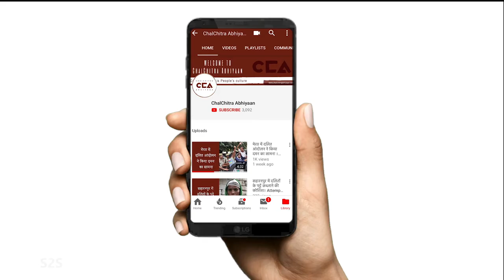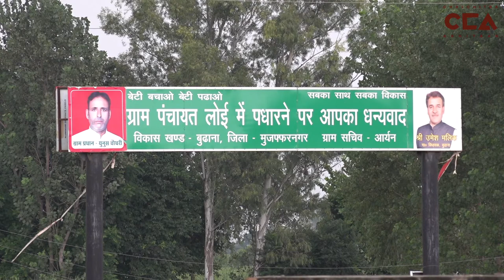पश्चिम उत्तर प्रदेश के मेहनतकश भाग 9: फ़ेरी मज़दूर |Workers of Western UP: Clothes' Hawkers - CCA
कपड़े फेरी का काम पश्चिम उत्तर प्रदेश में काफ़ी समय से हो रहा है। अब 2020 के लॉकडाउन के बाद कपड़े फेरी करने वालो का कार्य बहुत खराब हो गया है फेरी करने वाले मजदूर अपनी जीवनचर्या चलाने के लिए संघर्ष कर रहे है। चलचित्र अभियान की टीम ने ऐसे ही दो मज़दूरों को लेकर एक दस्तावेज़ी फ़िल्म बनाई जिसमें फ़ेरी मज़दूर मेहनत कर रहे हैं।

टीम- मोहम्मद सावेज़ रंगरेज़, सुंदुस इड्रीस, अनस अली

The work of hawking clothes has been going on in western Uttar Pradesh for a long time. Now after the 2020 lock-down, the work of the clothes hawkers has become worse as the hawkers struggle to run their livelihood. The team of ChalChitra Abhiyaan documented the hard work and life of two such ferry workers.

Crew - Mohd Savez Chauhan, Sundus Idreesi, Anas Ali